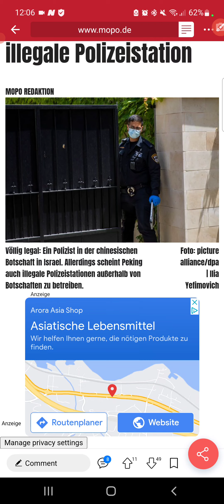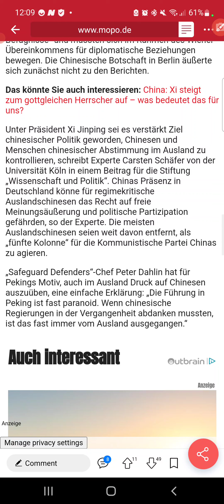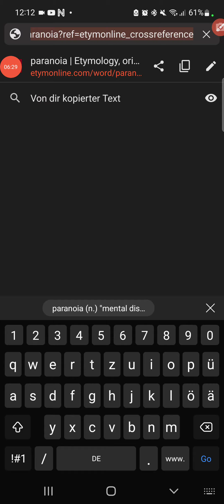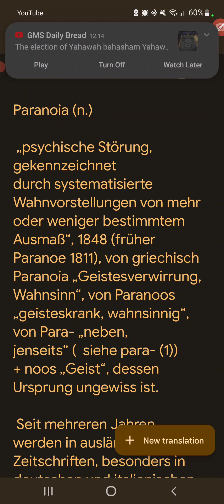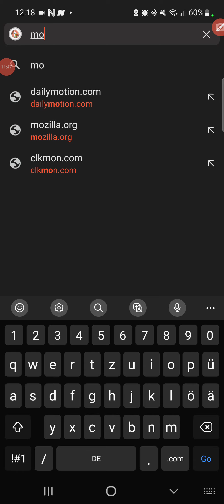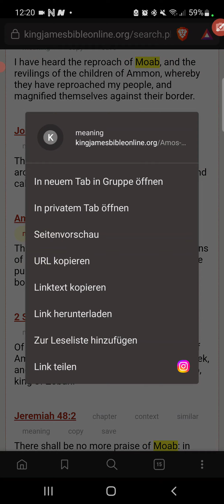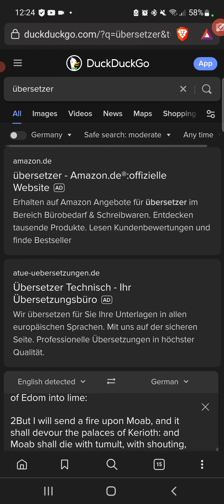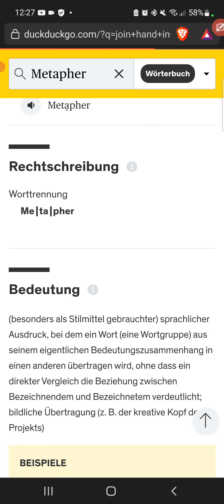China(Moab) betreibt mitten in Deutschland(Edom) eine illegale Polizeistation